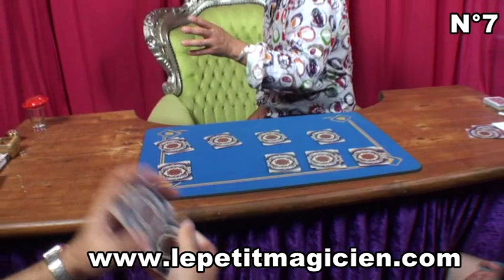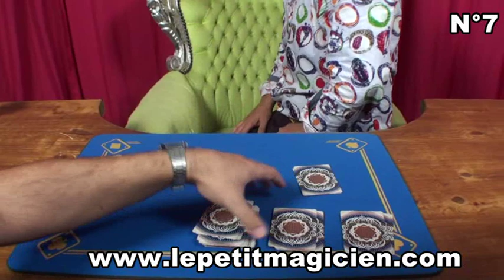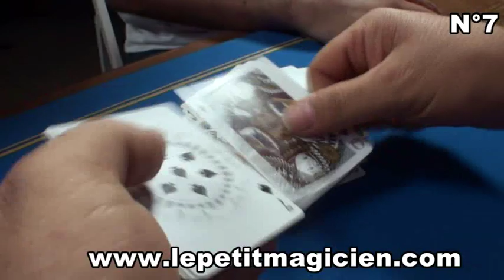Impensable routine N°7